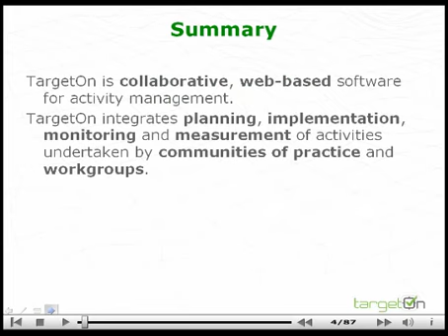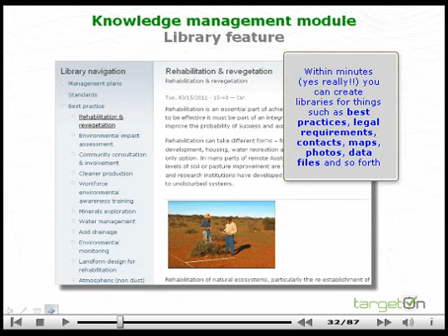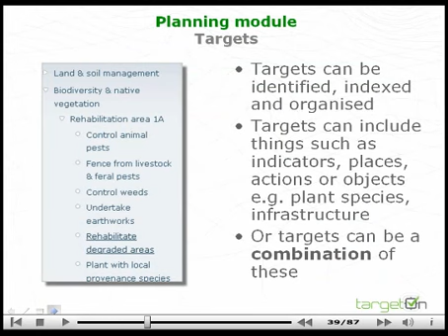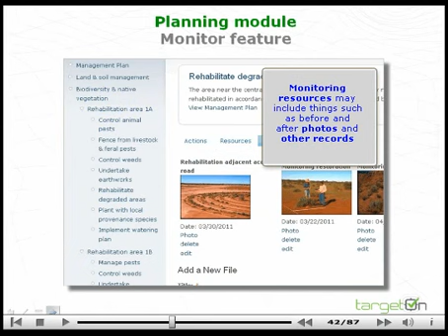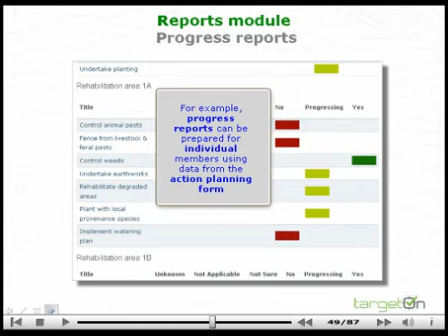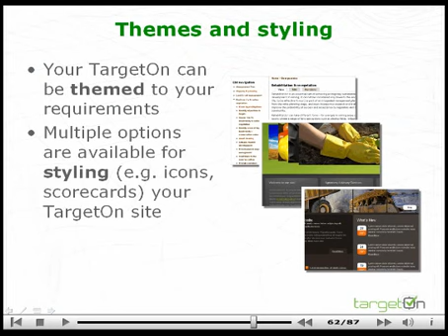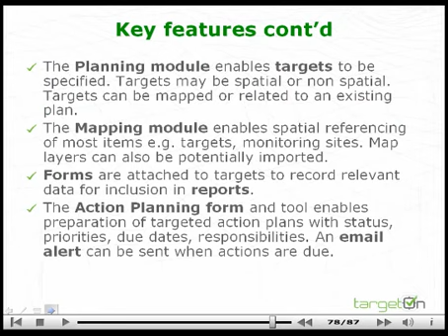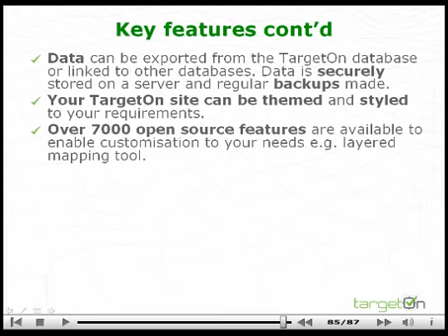TargetOn - Collaborative, Web-based Activity Management Software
TargetOn is a web-based activity management software. TargetOn puts the right information at your fingertips and ensures your organisation can achieve the outcomes you are targeting. TargetOn is easy to learn and intuitive. It can be used collaboratively by communities of practice and work-groups for a range of activities including the organisation of data, information and knowledge resources as well as to plan, implement, monitor and measure location and non-location based activities.